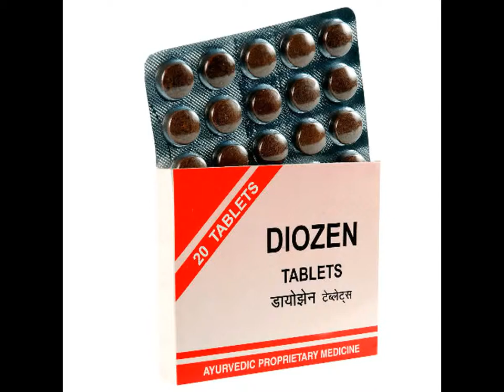Ayurchem Diozen Tablets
Ayurvedic Proprietary Medicine improves physical, mental weakness.

Useful in diabetes.

Ayurchem Ayurvedic Medicine Diozen Tablets Stimulates immunity and maintains body vitality.